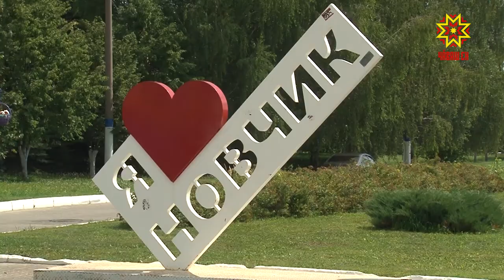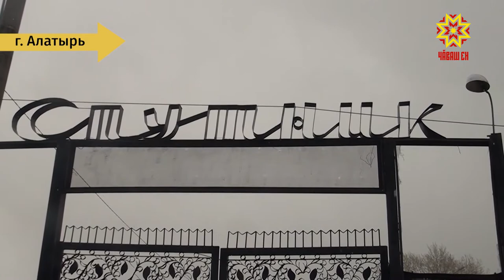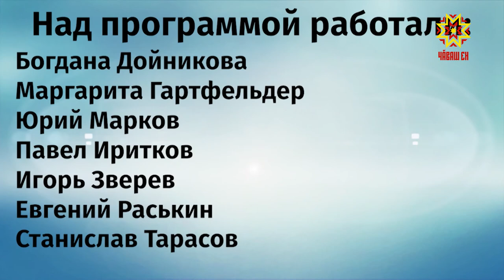Вектор комфорта. Выпуск 30.04.2020